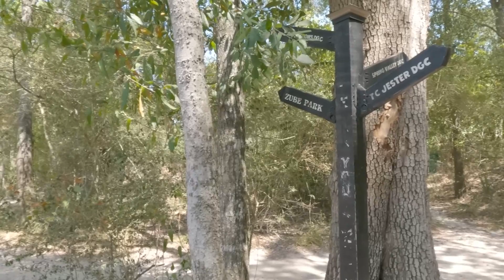Disc Golf Scramble at Texas Army Trail - F9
It's been 2 years since Sean and I last teamed up against Texas Army Trail, in Cypress, Texas. Affectionately known as "TAT" it's a mostly-wooded technical course with layouts that range from intermediate to advanced levels. One unique thing about this course is 9 of the holes have short and long basket positions, and they are switched up semi-randomly. This somewhat increases the shot variety and technicality of play. This is the Front 9.

From disc golf rounds and challenges, to reviews of disc golf products, we strive to bring consistent and interesting content within this sports genre, covering locations and items differently.